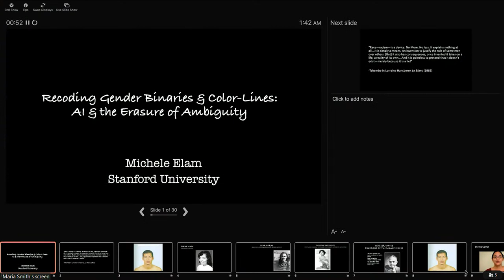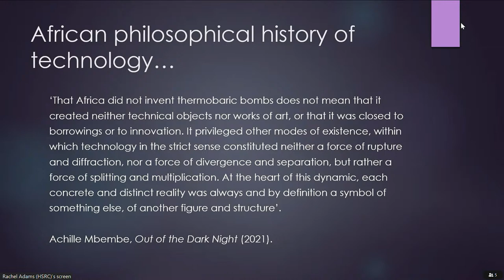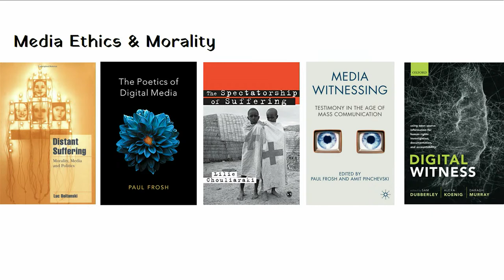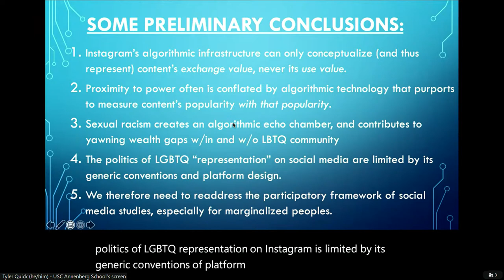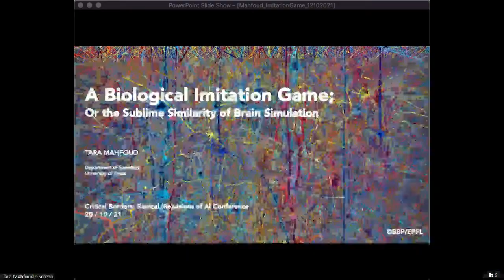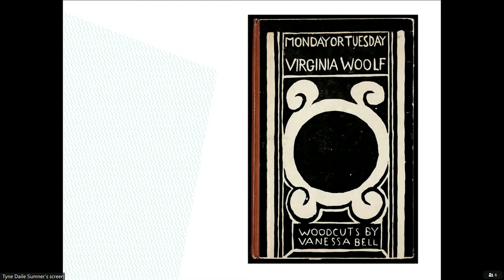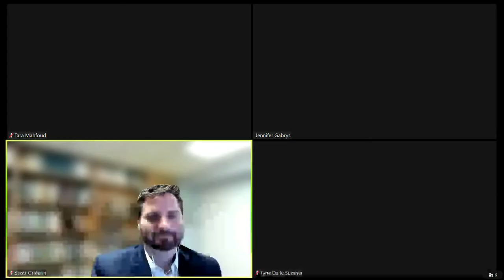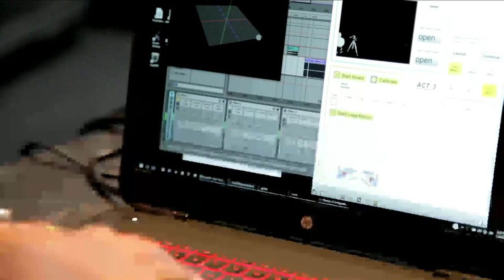Critical Borders: Radical (Re)visions of AI - Wednesday 20th October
09:30
Welcome back/Recap

09:40
Panel V
Liminality
Chair: Professor Ruha Benjamin
09:15
Recoding Gender-Binaries & Color-lines: AI & the Erasure of ‘Ambiguity’ (V)

Title TBC (V)

Artificial Intelligence Elsewhere: The Case of the Ogbanje  (V)
Michele Elam

Maria Smith

Rachel Adams

10:45
Discussion & Q&A

11:05
Coffee Break

11:20
Panel VI
Bodily Borderlands
Chairs: Eleanor Drage & Kerry Mackareth
11:55
Automated Gay Beauty Standards on Instagram (V)

Rethinking the Anthropocene as Algorithmocene: Perspectives from South Asia (V)

Between the Flesh and the Machine: Open Source Intelligence for Human-Rights Fact-Finding
Tyler Quick

Ishtiaque Ahmed Levin

Flavia Saxler

12:25
Discussion & Q&A

12:45
Lunch

13:45
Panel VII
Bodily Borderlands: Medical
Chair: Jennifer Gabrys
13:50
Facing the Strange: Literature, AI and Emotion Recognition (V)

Anti-Racist Algometry and the Potential Injustice of Ethical AI (V)

The Biological Imitation Game; Or the sublime similarity of brain simulation (V)
Tyne Daile Sumner

S. Scott Graham

Tara Mahfoud
14:50
Discussion & Q&A

15:10
Coffee Break

15:30
Artist Talks

16:15
Wrap up remarks

16:30
Art Viewing
Bawden Room

17:30
Close